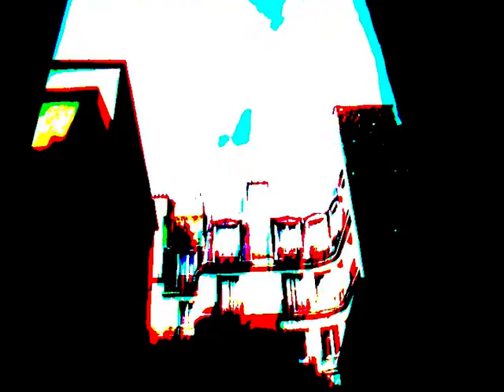Robert Oberbeck - Queen On The Hill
Queen On The Hill a song from the German singer songwriter Robert Oberbeck. Taken from his second album called "Ghosts".